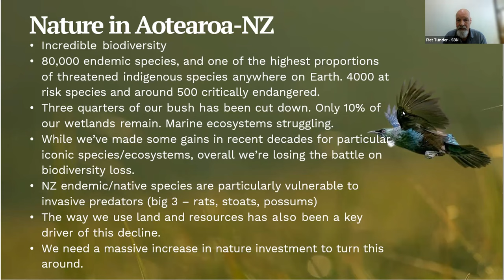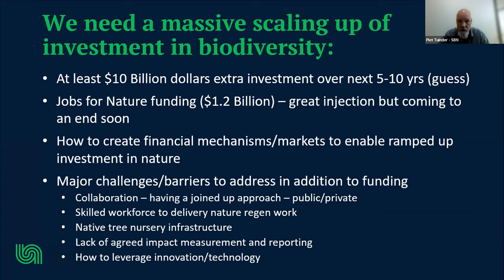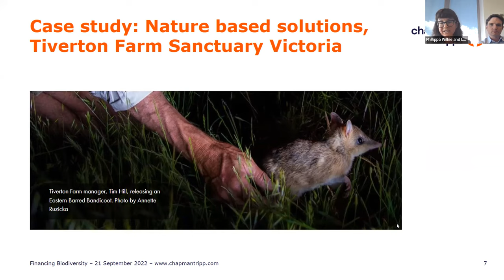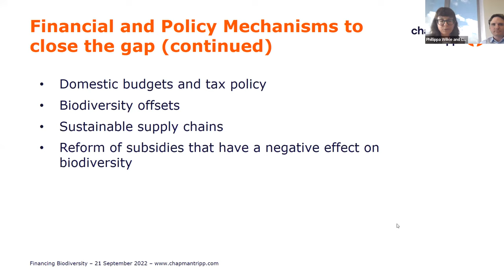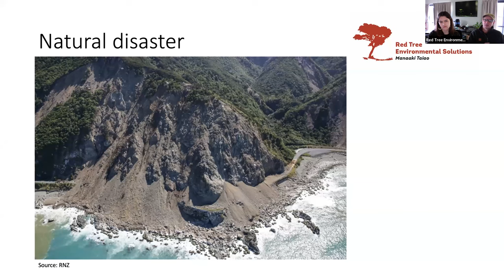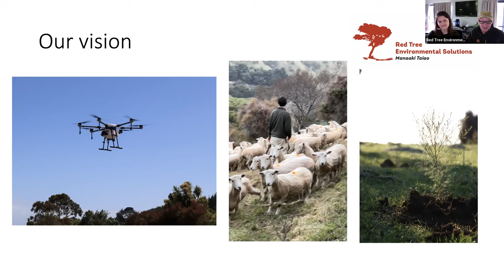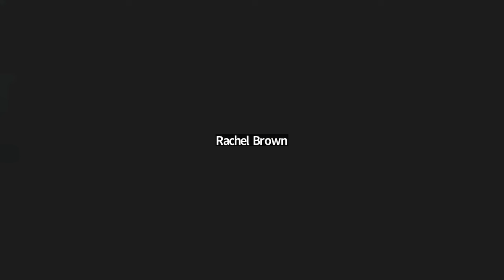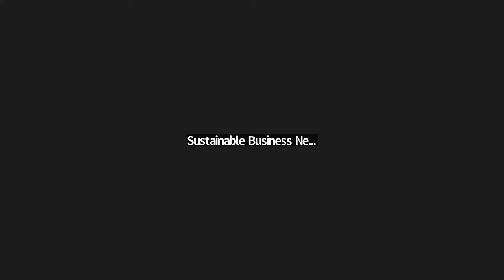Hot Take: Biodiversity, a billion dollar question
Hot Take: "Invest in nature they say" - but why, who, how, and more importantly, HOW MUCH!? Tune in to hear three perspectives from our network on the biodiversity crisis with a focus on the financial challenges. We will have an overview on the crisis, a deeper look at the financial opportunities and challenges that are emerging in the industry, and an SME who is on the ground actively tackling these issues.

Speakers

Pieter Tuinder - Sustainable Business Network, PROGRAMME MANAGER NATURE
Phillipa Wilkie - Chapman Tripp, SPECIAL COUNSEL
Andrew Cummins - Red Tree Environmental Solutions Ltd, HORTICULTURAL DIRECTOR

What is a 'Hot Take'?

Our Hot Take's are a series of discussions focused on topical, and sometimes controversial subjects in the sustainability space. If you like to keep up with what's new in sustainability you should make sure to come along to our monthly sessions.

Not an impact investor yet but keen to explore joining the whānau?